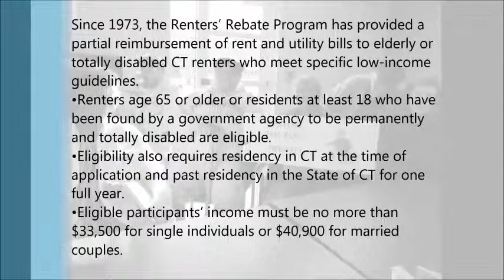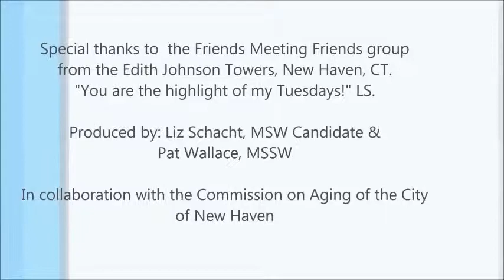Restore the Rent Rebate Campaign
The Commission of Aging of the City of New Haven is leading an effort to ask the State of Connecticut to restore the Rent Rebate. With that goal in mind, we invite you to watch this short videos.